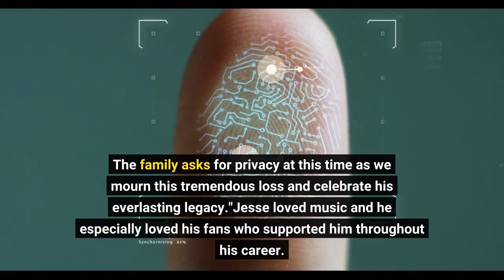R&B singer Jesse Powell has died at his LA home as devastated family pay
R&B singer Jesse Powell has died aged 51 at his home in Los Angeles, his devastated family have announced as the paid tribute to their "beloved son, brother and uncle"Video LoadingVideo UnavailableJesse Powell performs ‘If I’ in 2001R&B singer Jesse Powell has died, just two days after his 51st birthday, his devastated family have announced. In a statement, the talented musician's heartbroken family say Jesse passed away peacefully at his home in Los Angeles. Paying tribute, Jesse's sister Tamara said on Instagram on Wednesday: "It is with a heavy heart that we announce the passing of our beloved son, brother, and uncle Jesse Powell."He passed away peacefully in his Los Angeles home. The family asks for privacy at this time as we mourn this tremendous loss and celebrate his everlasting legacy."Jesse loved music and he especially loved his fans who supported him throughout his career. We want you all to know that you meant the world to him. – The Powell Family."Jesse's cause of death is yet to be announced. R&B singer Jesse Powell has died aged 51 at his LA home (pictured 1998)His heartbroken sister announced his deathTributes flooded in from fans following the announcement of Jesse's death. One wrote: "My Heart Is Torn!!! RIP To a Legend Your Music Meant The World to me," while another echoed: "JessePowell had just turned 51 two days before he passed away. That’s my age. So sad. Too soon."A third fan chimed: "Unfortunately Jesse Powell's passing is just another great example of how some people never truly receive their flowers in their lifetime. Most of the world forgot this beautiful man even existed and just how wonderful his voice was!"Grammy nominee Jesse, who boasted a four octave vocal range, was best known for his hit You which peaked at No. 2 R&B and No. 10 on the Billboard Hot 100. Grammy nominee Jesse, who boasted a four octave vocal range, was best known for his hit YouBorn in Indiana, Jesse performed with his siblings in talent shows, with producer Carl Roland spotting his musical ability in 1993. He secured a record contract with Silas records and released his debut self-titled album in 1996, which entered the Billboard Charts at number 35. Jesse's second album, Bout It, with lead single I Wasn't With It in 1998, reached number 1 on the Billboard Heatseekers chart. It was his second single You which became an instant hit and catapulted Jesse to success. It became Jesse's biggest hit, peaking at No. 2 on the Billboard R&B chart and No. 10 on the Billboard Hot 100The singer went on to release two more albums, with his fourth record Jesse, released in 2004, being his final before his retirement from the music industry. Read MoreRead MoreRead MoreRead MoreRead More